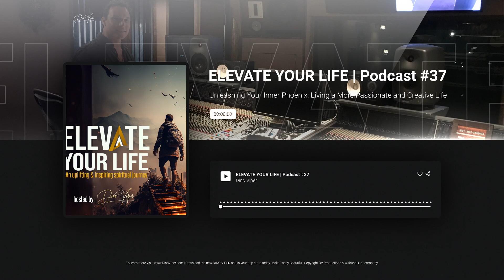ELEVATE YOUR LIFE | Unleashing Your Inner Phoenix: Living a More Passionate and Creative Life #37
Unleash your inner creative and passionate self with this vibrant guide. Explore ways to ignite your inner spark, embrace creative chaos, and harness the Universal Law of Attraction for manifesting a fulfilling life. Discover how to create your personal sanctuary and practice mindfulness to nurture your journey. Dive into a life brimming with passion and creativity today.

We  ♥ audio + video!
Created by Dino Viper Productions
Free downloads of meditations, audio, videos, and more.